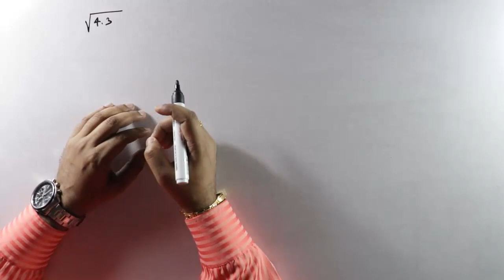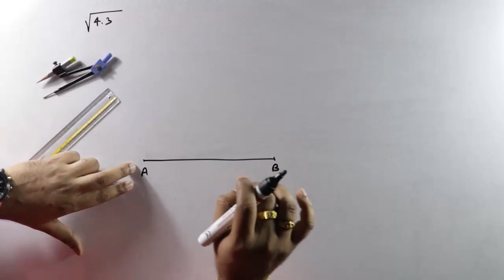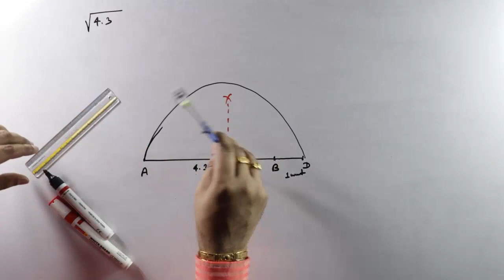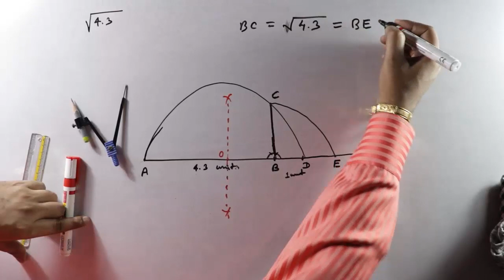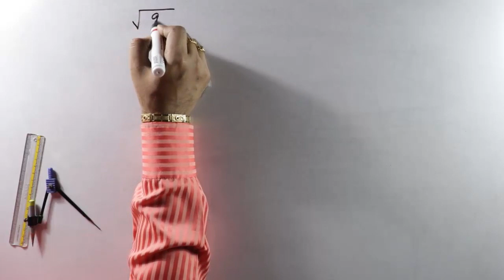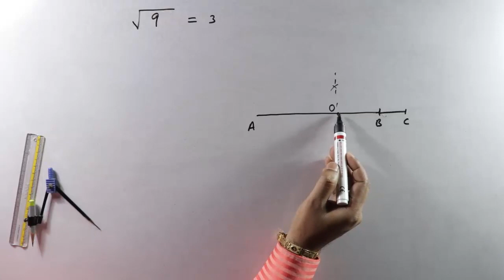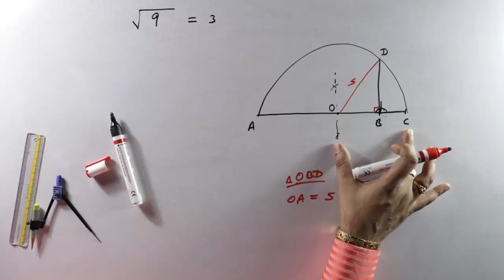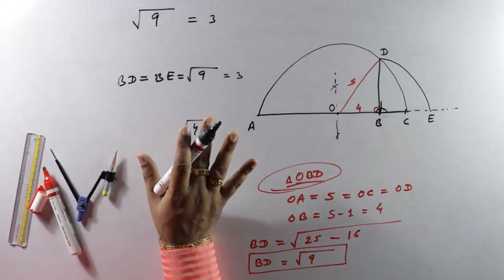How to represent √4.3 & √7.1 on number line || Number System, Class - 9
In this video you will learn to represent the numbers like √4.3 & √7.1 on the number line. The video tries to explain all the steps required with right instructions for the construction process. You will learn the construction process of √4.3 & √7.1 individually with the proper explanation and diagram. Thus, this video is very important for the construction of decimal root numbers in mathematics and surely this will help you a lot in your examination. The video builds your basics in the construction topic.